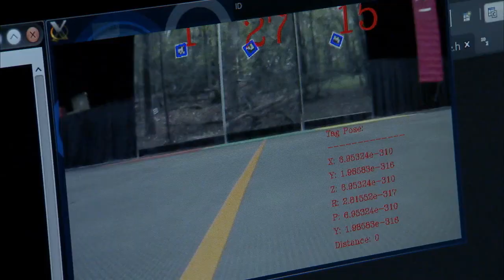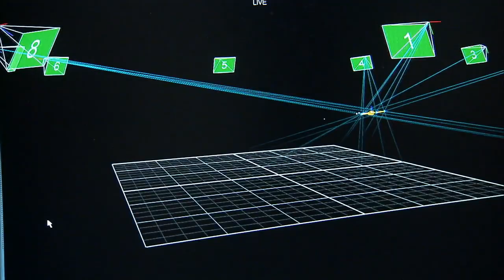NASA Langley Autonomy Incubator Leading the Push for Intelligent Machines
A group of researchers at the center is taking purposeful strides to, as group leader Danette Allen puts it, "imbue machines with the kind of intelligence that we expect from human beings."